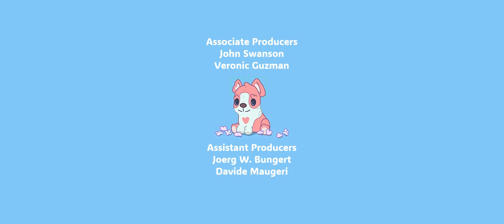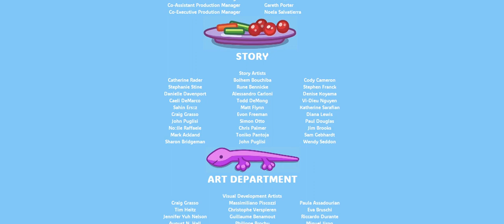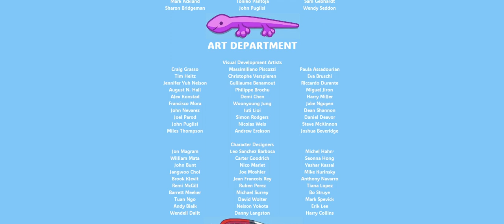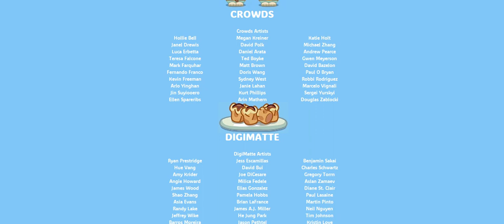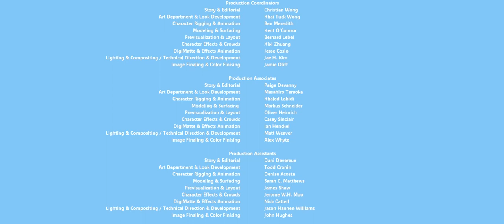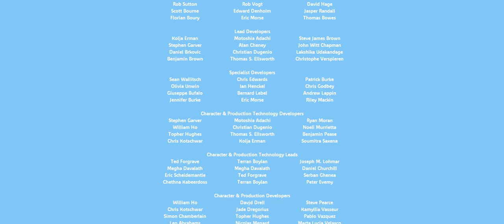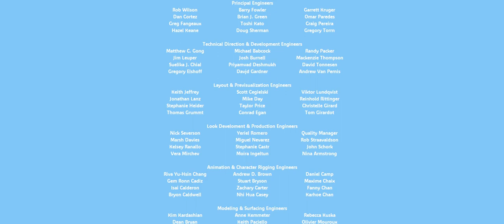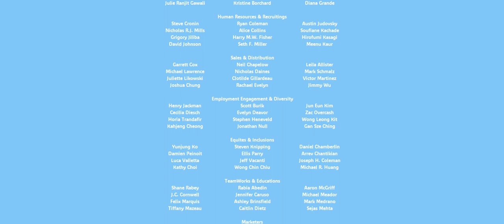DreamWorks & ABC Kids The Bluey Movie 2023 End Credits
DreamWorks & ABC Kids The Bluey Movie 2023
DreamWorks Animation,
& ABC Kids.
Rated: G
In Theaters Nov. 14th.